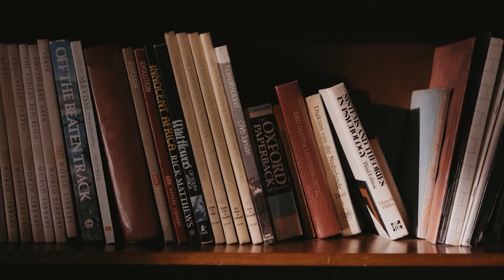Wen en Jaag is in Peter se bloed | Vreemder As Fiksie | S1| Episode 6 | kykNET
Die Kliniese Sielkundige, Deon van der Merwe, verduidelik vir ons hoekom 'n mens nog nie adrenalien verslawing kan behandel nie - en Peter se vriend, André vertel ons ook hoe wen en jaag vir Peter een en dieselfde is.

VreemderAsFiksie, Maandae op kykNET DStv kanaal 144 of stroom op DStvStream.